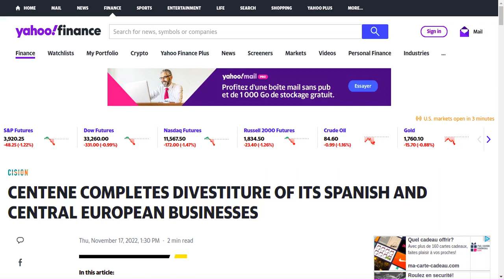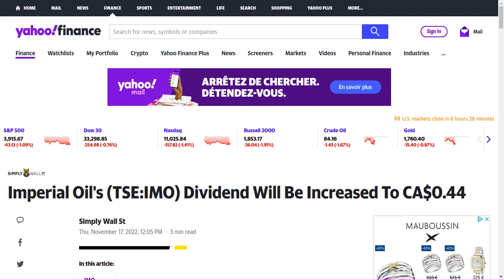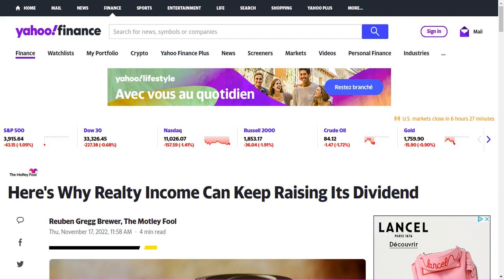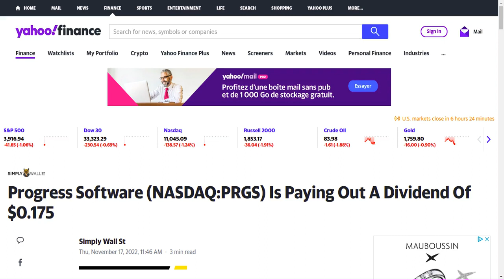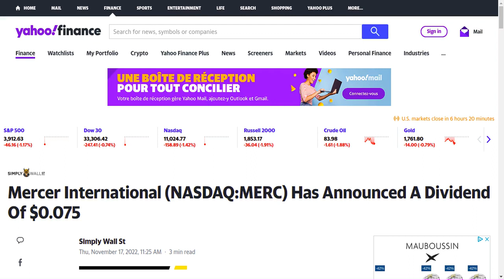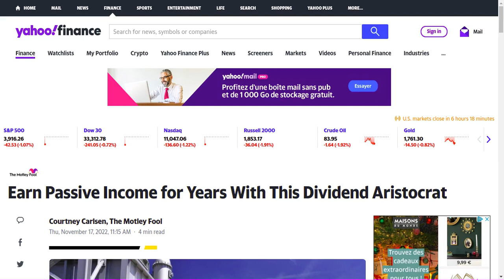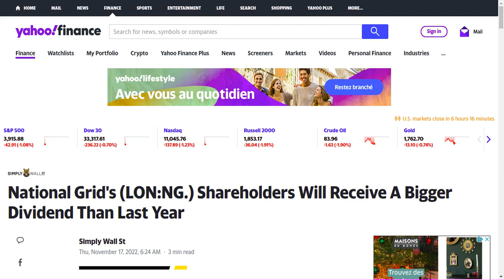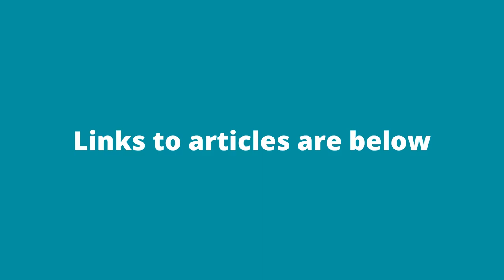Today's dividend news for the stock market (2022-11-17)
Daily dividend stock news for the market (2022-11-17). Stay up-to-date with the latest changes in dividend yields, payout dates, payout amounts, and ex-dividend dates.
PennyMac Mortgage Investment Trust Declares Fourth Quarter 2022 Dividends for Its Preferred Shares (Business Wire)
CENTENE COMPLETES DIVESTITURE OF ITS SPANISH AND CENTRAL EUROPEAN BUSINESSES (PR Newswire)
Here's Why W.P. Carey Can Keep Raising Its Dividend (Motley Fool)
Here's Why Simon Property Group Can Keep Raising Its Dividend (Motley Fool)
Energizer Holdings (NYSE:ENR) Has Announced A Dividend Of $0.30 (Simply Wall St.)
SLM (NASDAQ:SLM) Will Pay A Dividend Of $0.11 (Simply Wall St.)
Juniper Networks (NYSE:JNPR) Is Due To Pay A Dividend Of $0.21 (Simply Wall St.)
Why You Might Be Interested In Southside Bancshares, Inc. (NASDAQ:SBSI) For Its Upcoming Dividend (Simply Wall St.)
Sonic Automotive (NYSE:SAH) Will Pay A Larger Dividend Than Last Year At $0.28 (Simply Wall St.)
Only Three Days Left To Cash In On Warner Music Group's (NASDAQ:WMG) Dividend (Simply Wall St.)
Patrick Industries' (NASDAQ:PATK) Upcoming Dividend Will Be Larger Than Last Year's (Simply Wall St.)
Imperial Oil's (TSE:IMO) Dividend Will Be Increased To CA$0.44 (Simply Wall St.)
Leidos Holdings (NYSE:LDOS) Has Announced A Dividend Of $0.36 (Simply Wall St.)
Hancock Whitney (NASDAQ:HWC) Will Pay A Dividend Of $0.27 (Simply Wall St.)
F.N.B (NYSE:FNB) Has Announced A Dividend Of $0.12 (Simply Wall St.)
Here's Why Realty Income Can Keep Raising Its Dividend (Motley Fool)
First Financial Bancorp (NASDAQ:FFBC) Has Announced A Dividend Of $0.23 (Simply Wall St.)
Enterprise Financial Services (NASDAQ:EFSC) Is Increasing Its Dividend To $0.24 (Simply Wall St.)
UMB Financial (NASDAQ:UMBF) Is Increasing Its Dividend To $0.38 (Simply Wall St.)
Trustmark (NASDAQ:TRMK) Will Pay A Dividend Of $0.23 (Simply Wall St.)
Tennant's (NYSE:TNC) Upcoming Dividend Will Be Larger Than Last Year's (Simply Wall St.)
Commerce Bancshares (NASDAQ:CBSH) Has Announced A Dividend Of $0.265 (Simply Wall St.)